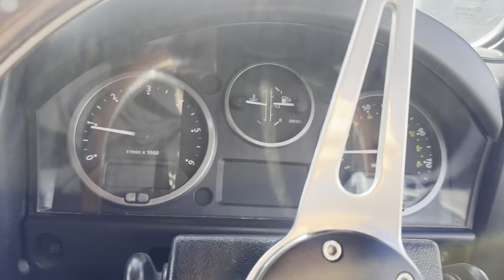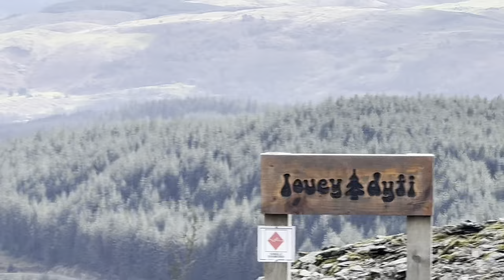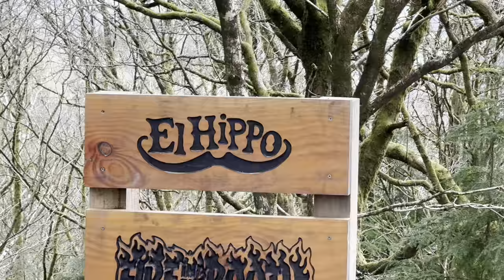BACK ON THE DH BIKE IN DYFI YO !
Everyone's faviroute LADA MAN is back ohhh and. First day back on the DH bike at the best place ever. Dyfi bike park sports fans!

See Rachel Atherton., Gee Atherton, Dan Atherton and even Jordan Booker ride the park!

Enjoy sports fans!